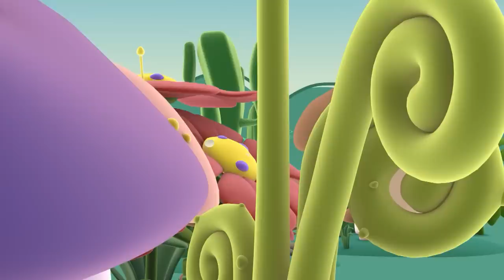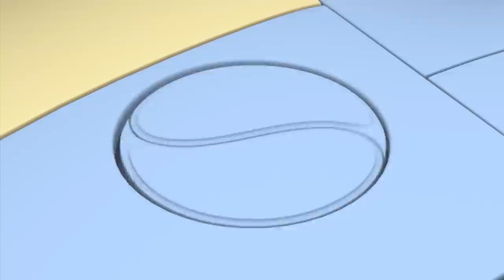Dinosaur Lost | Rob the Robot | Educational Robot Cartoons for Kids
Rob can’t find his favourite stuffed dinosaur anywhere!!  The friends decide to travel to the Prize Planet to win Rob a new toy.

Educational Cartoon For Children Featuring Rob, the most curious and adventurous robot, and his friends, Ema, T.K. and Orbit. Come learn and have fun as you join their adventures to a new planet.
Watch some of the Most Popular Rob the Robot Videos
Fun Episodes you should be Watching and should not miss!

00:00 Intro
00:42 Dinosaur Lost
11:01 Shellshock
21:19 Tall Tale
31:38 Get Cracking
41:58 Fair Play
52:20 Bone To Pick
1:02:42 Super Friends
1:13:06 Night Light
1:23:27 Build Off
1:33:50 Egged On
1:44:09 Chill Out